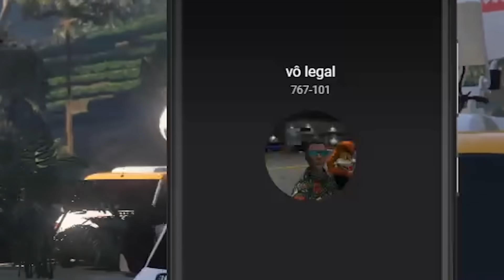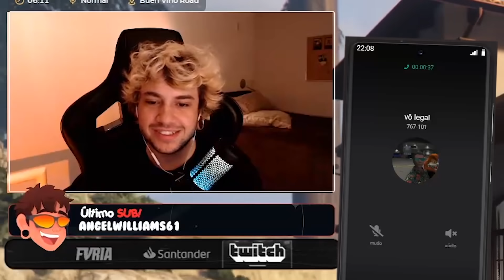BRUNINHO E LOBINHO NA PIOR ENTREVISTA DE EMPREGO DO GTA RP